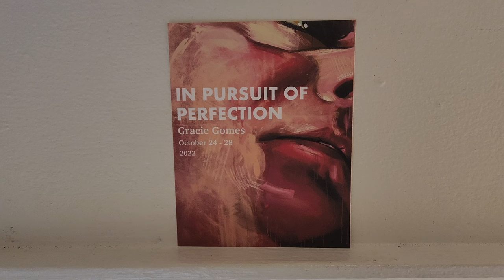HFA Student Ambassador Gracie Gomes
College of Humanities and Fine Arts Student Ambassador Gracie Gomes shares her experience as an art major in the Art and Art History Department.